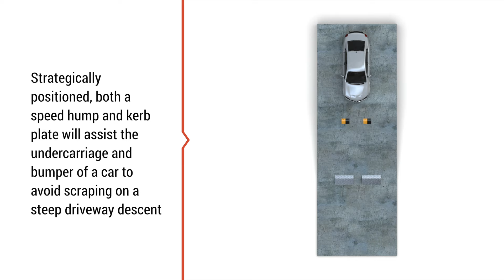Kerb Plates and Steep Driveway Access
Barrier Group offers a variety of safety and access solutions for kerbs and steep driveways

Given there are many scenarios, and many types of kerbs and driveways, we have created a short video that showcases a few of the more common challenges faced by vehicle access to steep driveways. What is often overlooked is that the correct placement of a product is just as important as choosing the right product.

We aim to provide insight for the below questions in this video:

‘How do I stop a vehicle scraping on my steep driveway?’
‘How do I cross over the dip in a driveway?’
‘My vehicle bumper is too low for a driveway, what can I do?’
‘Where should I place a kerb plate or a driveway access assistance product?’

Visit Barrier Group for all your kerb ramp, kerb plate, speed hump and driveway access products.